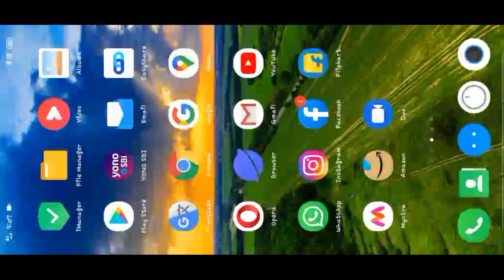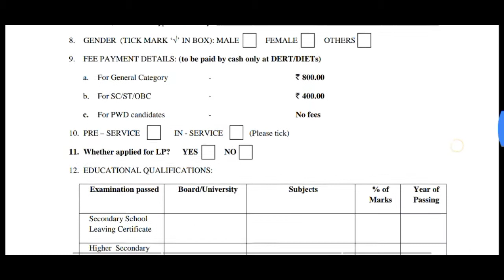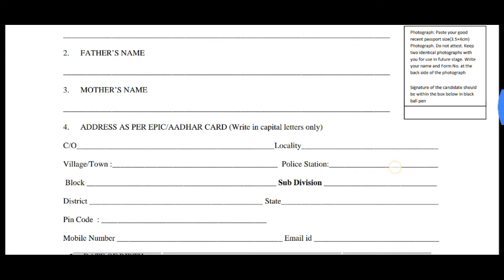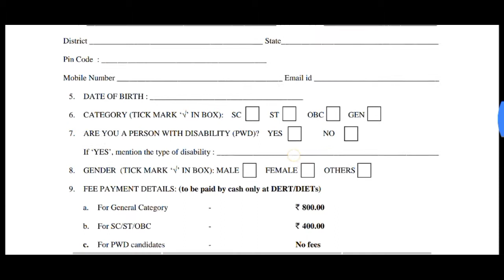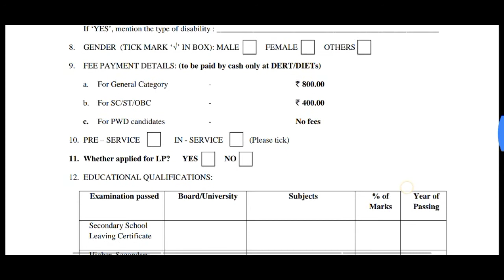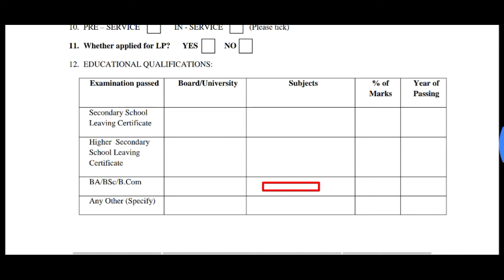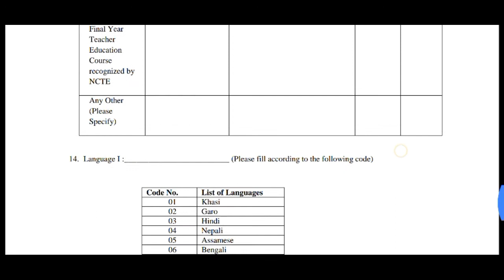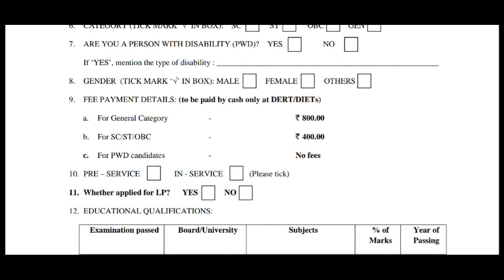How to fill up meghalaya tet application form 2021 || how to download MTET application 2021